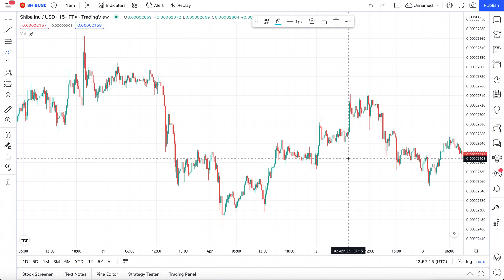THIS WILL HAPPEN TO SHIBA INU COIN THIS WEEK!